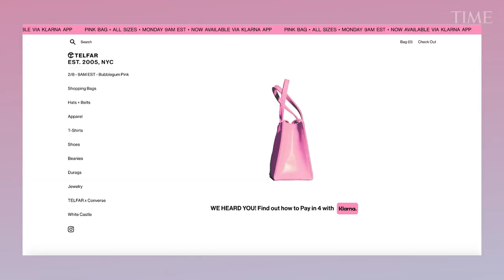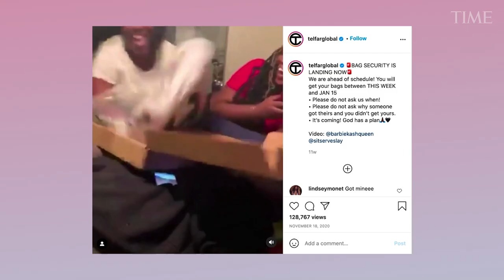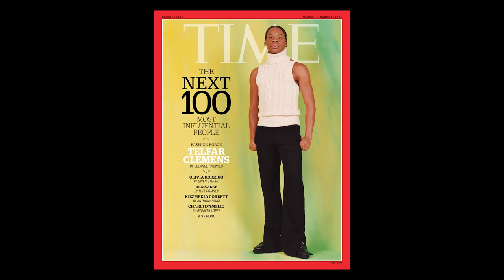Telfar Clemens I TIME 100 Next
"Telfar Clemens is the time, the spirit and the conversation," writes Solange Knowles. Through his namesake line, he has created a universe of his own that transcends fashion."